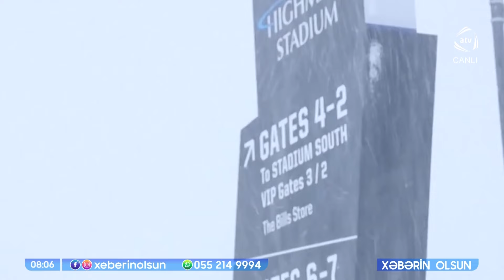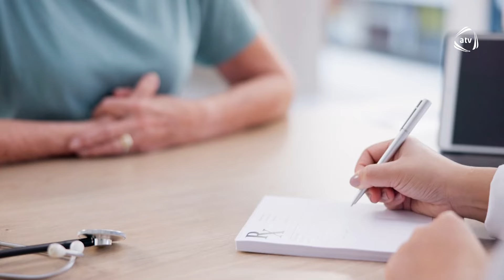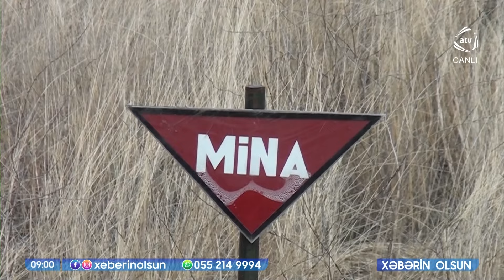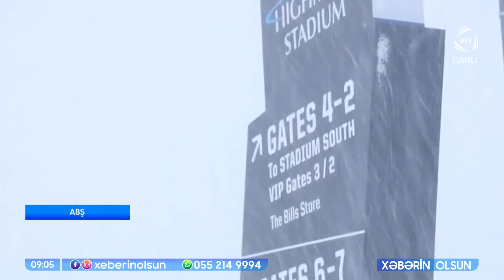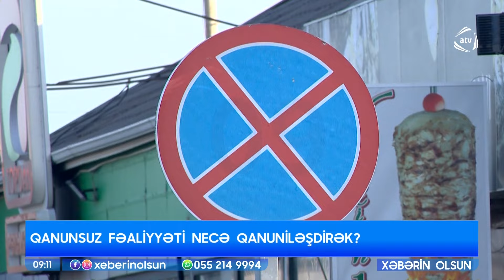Xəbərin olsun / 22.01.2024